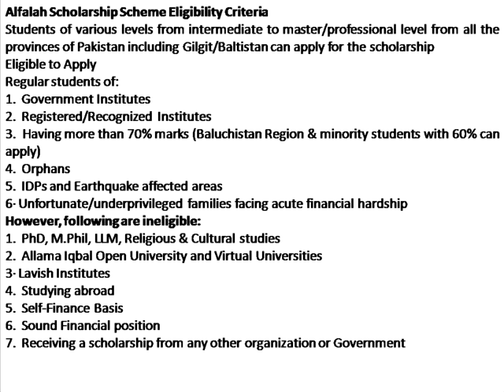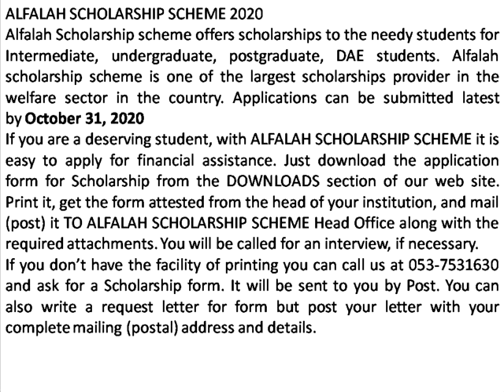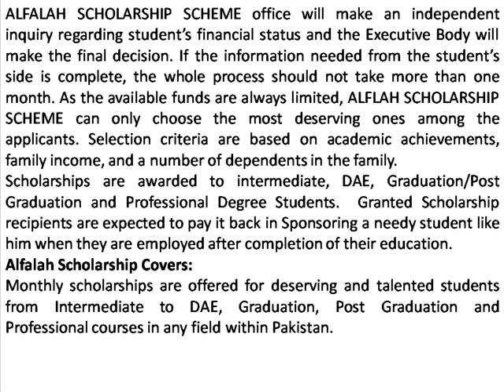ALFALAH SCHOLARSHIP SCHEME 2020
Alfalah Scholarship scheme offers scholarships to the needy students for Intermediate, undergraduate, postgraduate, DAE students. Alfalah scholarship scheme is one of the largest scholarships provider in the welfare sector in the country. Applications can be submitted latest by October 31, 2020
If you are a deserving student, with ALFALAH SCHOLARSHIP SCHEME it is easy to apply for financial assistance. Just download the application form for Scholarship from the DOWNLOADS section of our web site. Print it, get the form attested from the head of your institution, and mail (post) it TO ALFALAH SCHOLARSHIP SCHEME Head Office along with the required attachments. You will be called for an interview, if necessary.
It will be sent to you by Post. You can also write a request letter for form but post your letter with your complete mailing (postal) address and details.
ALFALAH SCHOLARSHIP SCHEME office will make an independent inquiry regarding student’s financial status and the Executive Body will make the final decision. If the information needed from the student’s side is complete, the whole process should not take more than one month. As the available funds are always limited, ALFLAH SCHOLARSHIP SCHEME can only choose the most deserving ones among the applicants. Selection criteria are based on academic achievements, family income, and a number of dependents in the family.
Scholarships are awarded to intermediate, DAE, Graduation/Post Graduation and Professional Degree Students.  Granted Scholarship recipients are expected to pay it back in Sponsoring a needy student like him when they are employed after completion of their education.
Alfalah Scholarship Covers:
Monthly scholarships are offered for deserving and talented students from Intermediate to DAE, Graduation, Post Graduation and Professional courses in any field within Pakistan.
Alfalah Scholarship Scheme Eligibility Criteria
Students of various levels from intermediate to master/professional level from all the provinces of Pakistan including Gilgit/Baltistan can apply for the scholarship
Eligible to Apply
Regular students of:
1.  Government Institutes
CNIC Photocopy
CNIC Photocopy of Father’s/Guardians
3 Passport size photos
Photocopy of electricity bill (Recent)
Photocopy of Father’s Pension slip or Salary slip
Copies of all academic record
Photocopy of recent exam result
Copy of last fee slip submitted
Iqrar Nama (available in Alfalah website)

2.  Registered/Recognized  Institutes
3.  Having more than 70% marks (Baluchistan Region & minority students with 60% can apply)
4.  Orphans
5.  IDPs and Earthquake affected areas
6• Unfortunate/underprivileged families facing acute financial hardship
However, following are ineligible:
1.  PhD, M.Phil, LLM, Religious & Cultural studies
2.  Allama Iqbal Open University and Virtual Universities
3• Lavish Institutes
4.  Studying abroad
5.  Self-Finance Basis
6.  Sound Financial position
7.  Receiving a scholarship from any other organization or Government